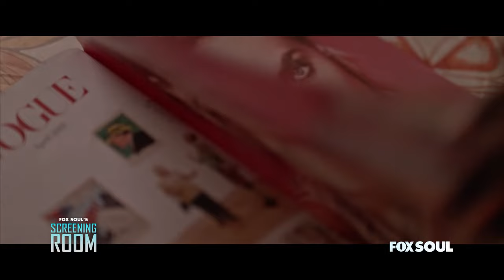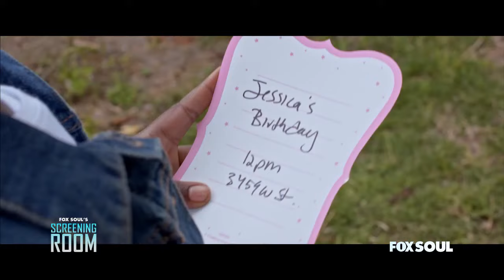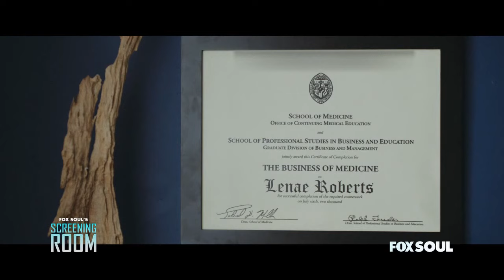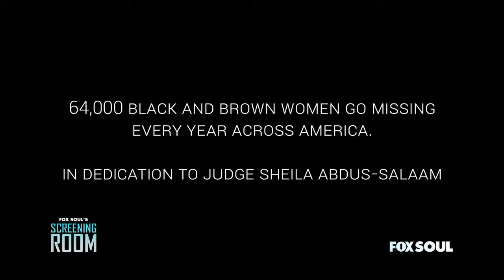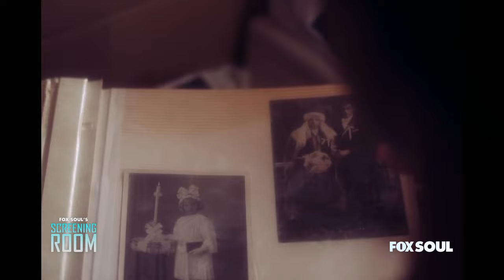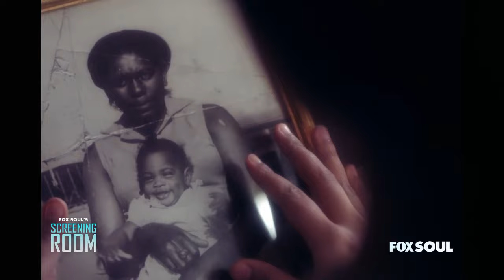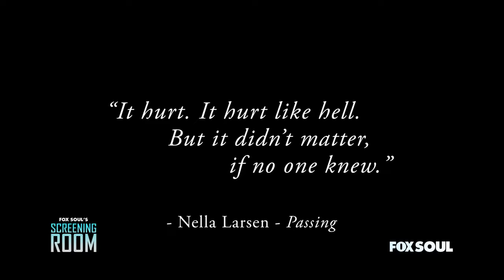Vivica A. Fox Presents Short Films About Acceptance and Growth | Fox Soul's Screening Room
This week's Fox Soul Screening Room features "Bee" directed by Nick Brooks, and "The Erasure" directed by Vita Esperanca Amore and Akealla Blair, and "Marked" directed by Courtney LeFlore.

"BEE" is about a young Black girl from humble beginnings struggling with being accepted at her new affluent school of mostly white peers.

"THE ERASURE" is a story about three Black women who are being chased for an annual event called ‘ The Erasure’.

"MARKED" is about an African-American woman in the 1960s who attempts to assimilate by marking her skin white; however, when her true color is revealed, she gains true potential.